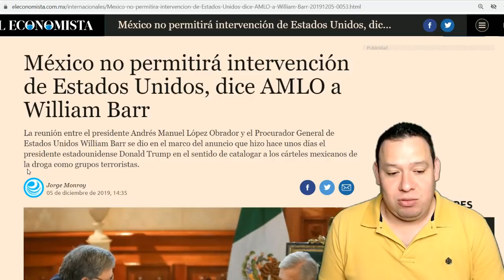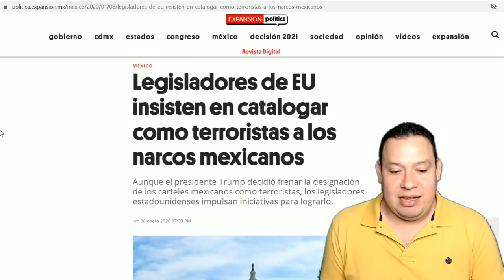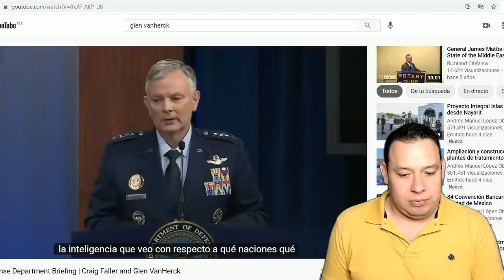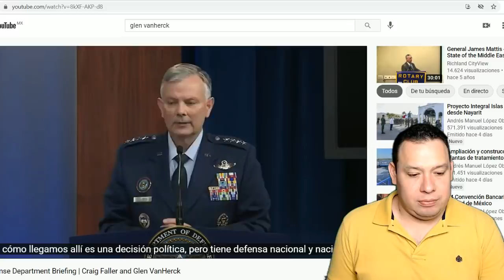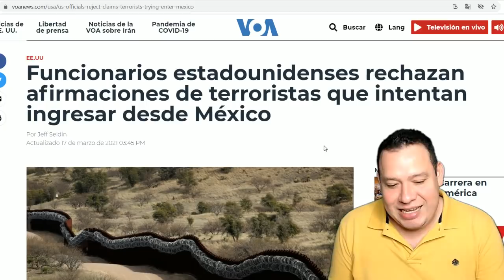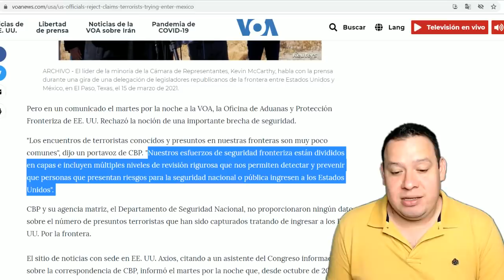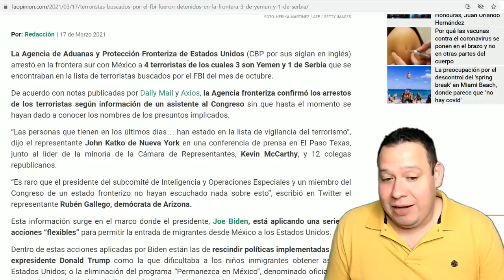EEUU dice que México deja pasar a sus enemigos que hacen terror, ¡otro motivo para invadirnos!